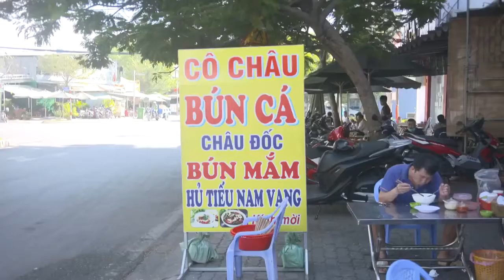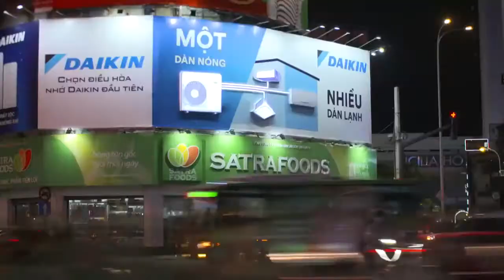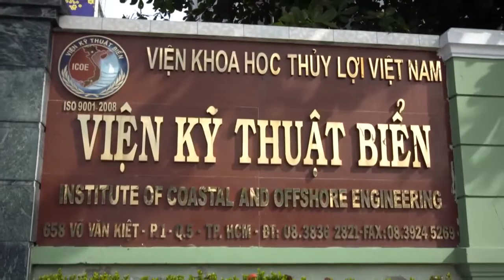[ENG] CNA Insider: Asia’s Sinking Cities: Ho Chi Minh City | Dr. Ho Long Phi (enCity)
Nguồn: CNA Insider

Phó tổng giám đốc enCity, tiến sỹ Hồ Long Phi nói chuyện với kênh truyền hình Channel News Asia (Singapore) về tình trạng nền đất lún và ngập lụt tại thành phố Hồ Chí Minh trong chương trình về các thành phố Á Châu đang đối mặt với ngập lụt. Dựa vào các nghiên cứu đột phá của mình, tiến sỹ Phi cho rằng những đầu tư của thành phố Hồ Chí Minh vào hệ thống hạ tầng sẽ trở nên vô ích nếu không kịp thời giành thêm không gian cho nước như là một giải pháp bổ trợ căn bản cho các giải pháp truyền thống.

enCity Vice Managing Director, Dr Long Phi Ho spoke to CNA Insider on land subsidence and flooding in Ho Chi Minh City as part of the channel's series on Asia's sinking cities. Based on his renowned research on the topic, Dr Ho suggests that investing in flood management infrastructure for Ho Chi Minh City will be in vain if space for water cannot be created in time as an essential complementary measure to conventional solutions.